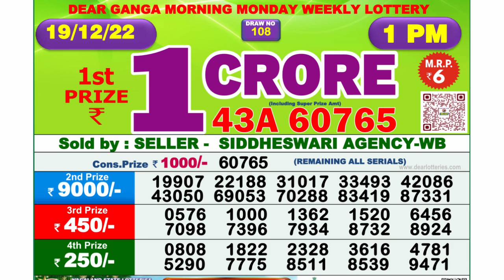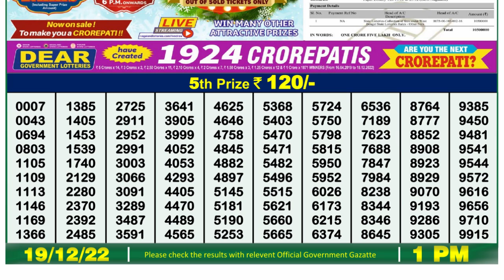🔴Dear Lottery Sambad Live 1pm today 19.12.22 Nagaland State Lottery Result